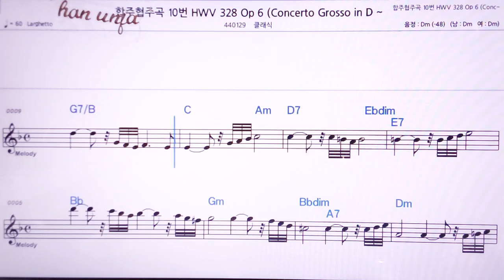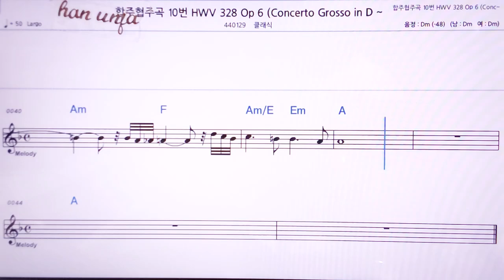💖합주협주곡 10 -328-6/클래식 👍MR,노래방, 악보, 코드,Karaoke With Sheet Music